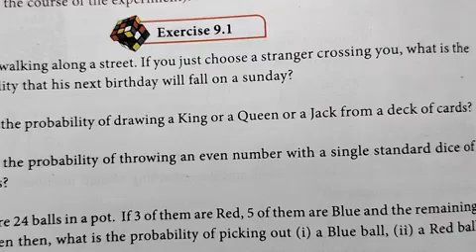TN Class - 9th STD Maths - Samacheer Kalvi - Chapter 9 - Probability - Exercise 9.1 - Q.no.7